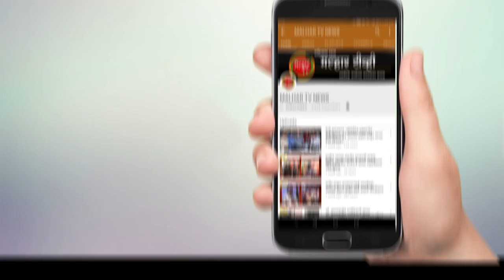रयतचे माजी चेअरमन प्राध्यापक एन.डी. पाटील यांचा जीवन गौरव पुरस्काराने सन्मान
स्वर्गीय जनार्दन भगत यांची जयंती आणि स्वर्गीय जनार्दन भगत स्मृती जीवन गौरव सोहळा दिमाखात संपन्न; रयतचे माजी चेअरमन प्राध्यापक एन.डी. पाटील यांचा जीवन गौरव पुरस्काराने सन्मान !